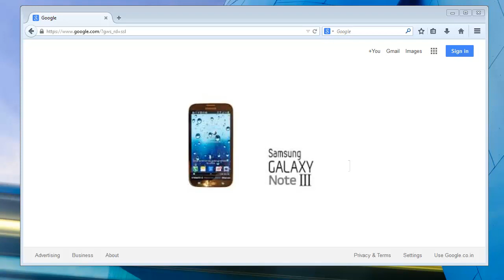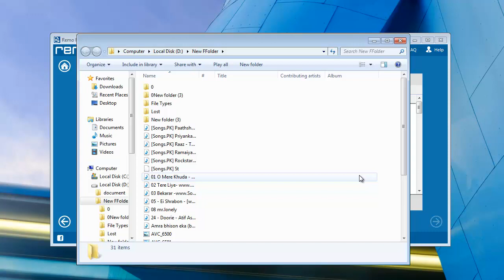Recover Samsung Galaxy Note 3 Files Easily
Samsung Galaxy Note 3 Data Recovery

This is a tutorial regarding lost data recovery from your Samsung Galaxy Note 3

In case you have deleted or lost valuable files from the external storage of your Galaxy Note 3, then this video tutorial is quite helpful for you.

So let’s begin the recovery process.

First get the recovery application. Go to the webpage and download it from here.

Immediately software will ask you to install it on computer. Just run the application.

You need to connect your storage card with computer.

Now launch the software to execute recovery process.

First go for the option Recover Photos.

Then select option Recover Lost Photos.

As you go to the next step, you will get all drives connected with the computer.

Select the Galaxy Note 3 SD card and go further.

On this screen you will get the Mark All option. Just select it and proceed.

Software will then scan your SD card and restore lost files successfully.

All restored files will come in a Data view or File Type view on computer screen.

Now select those files and proceed next.

Choose any location on computer upon clicking the Browse button.

Then click on Next and software will save your files on selected location.

Automatically you will be redirected to the location of your choice.

And these are your recovered Samsung Galaxy Note 3 files including your images, songs, video etc.

You may also enjoy this data recovery yourself.

Just get the software from the link given in description.